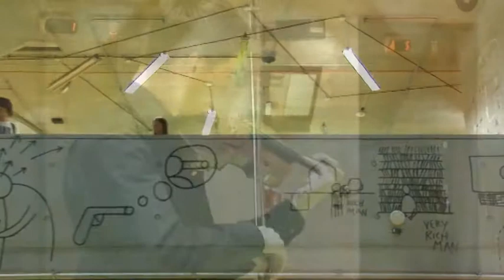Koncert Z HVĚZDIČEK ROSTOU HVĚZDY_2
Z HVĚZDIČEK ROSTOU HVĚZDY 2. část
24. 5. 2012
Zahajovací koncert cyklu koncertů nejtalentovanějších studentů Pražské konzervatoře

Pod záštitou Marie Kousalíkové (starostky MČ Praha 6) a Václava Hudečka

režie: Aleš Lang, 2012